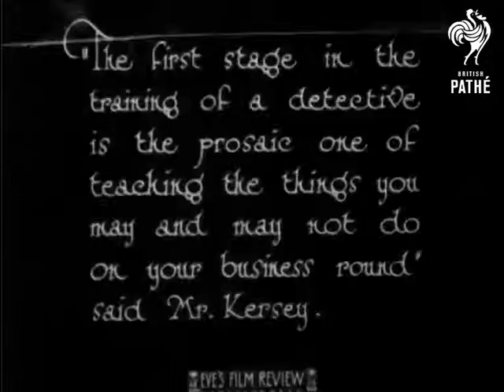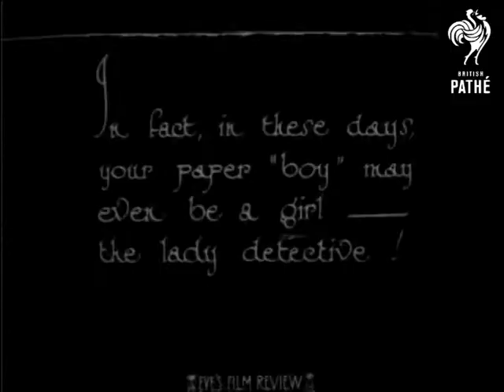Women Private Investigators (1927)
No title.

C/U of road sign at the top of a wall.  "Baker Street".  The door of number 69 Baker Street is seen.  Dissolve into a shot of a group of women coming out of a tobacconist shop.  A man outside the shop seems to be handing them leaflets.  "The first stage in the training of a detective is the prosaic one of teaching the things you may and may not do on your business round" said Mr Kersey."  M/S of a group of young women sitting and taking notes as Mr Kersey stands beside a blackboard.  Closer shot of Mr Kersey and the blackboard.  (There is lots of writing on the blackboard but it is too small to read on this Steenbeck.)  At the top is a "Motto", alas I can't make it out.  M/S of Mr Kersey lecturing the women.

"Disguise is, of course, a necessary acquirement."  M/S of one of the girls dressed now as a man.  Another girl holds up a mirror as she makes up her face.  She wears a man's suit and flat cap.  "Also the way to handle obstreperous shoplifters and crooks.  (Some of these "ladies" are most "unladylike" when stopped.)"  Mr Kersey demonstrates some restraining holds.  One of the girls has a go - the others laugh.

M/S of a woman looking around outside a shop (seen from inside the shop).  Another woman walks out of the shop, looks around then gets into a waiting car.  Our first lady then jumps into the car from the other side and arrests the second.  A female store detective or private investigator at work!  She grabs the shoplifter's arm and puts her hand inside her coat, pulling out a piece of clothing she has hidden inside her coat.

"Shadowing is an art in itself, and where the person followed is ultra-suspicious, a lightening change frequently allays the suspicion."  L/S of man being followed by one of our female detectives.  He turns around and notices her, she pretends to be going into a house on the corner.  Another woman runs up with a suitcase.  She puts it on the step and the first woman puts on a grey wig which the other has brought her.  She then pulls a hat over her hair and puts on a scarf.  She then continues her pursuit of the man.  He looks around again but obviously does not recognise our female Sherlock Holmes.  "In fact, in these days, your paper "boy" may even be a girl - the lady detective!"  M/S of a man buying a newspaper from a boy on the street.  C/U of the boy and the purchaser of the paper - they are both girls in drag!  They take off their hats and the paper boy shakes his head to reveal her lovely head of hair.  They laugh.

This item may have originally be stored in another can - discovered in 1999.  No markings on leader as to where was originally stored.  Have created new cans for these "orphan items" - EP312 and EP313.
 FILM ID:1102.13